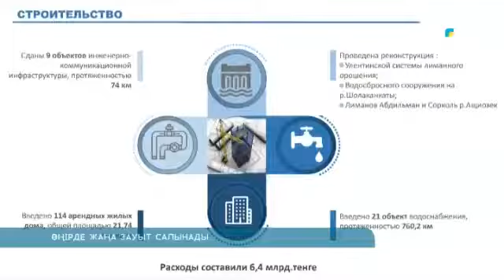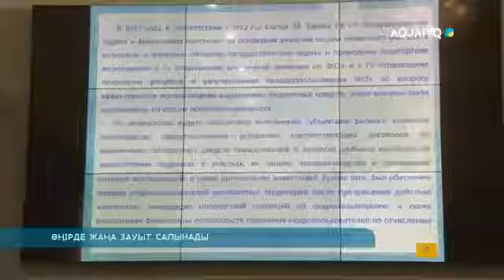ӨҢІРДЕ ЖАҢА ЗАУЫТ САЛЫНАДЫ